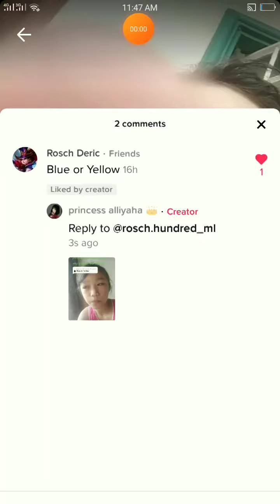Shout to u rosch.hundred_ml on tiktok thx for commentting